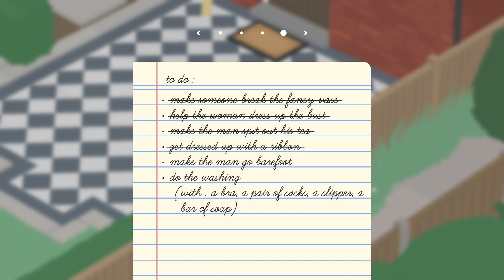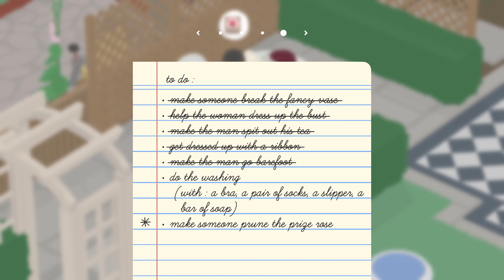Metal Gear Solid 6: Goose Eater | Untitled Goose Game Part 4